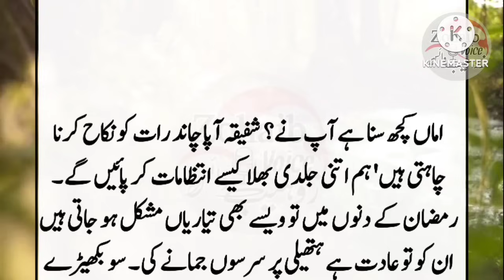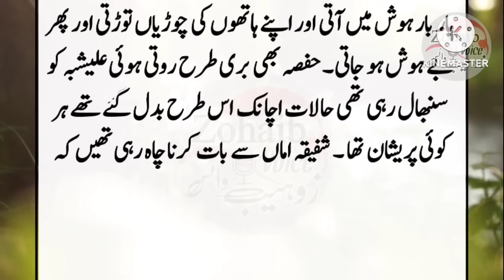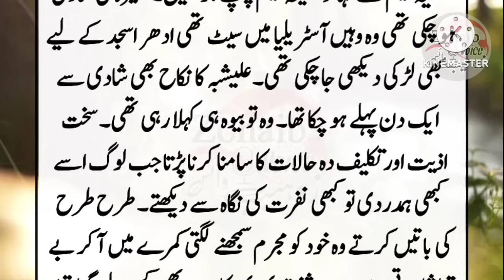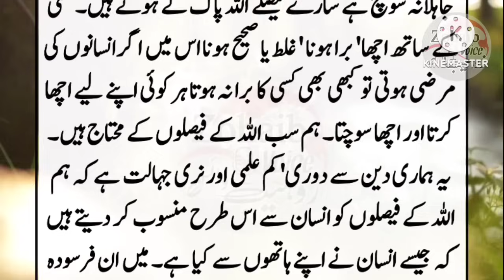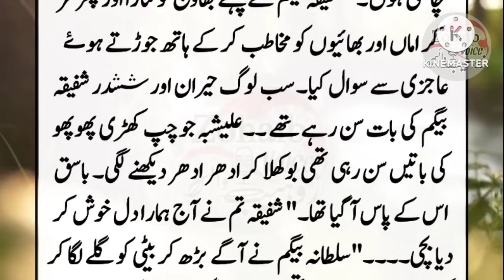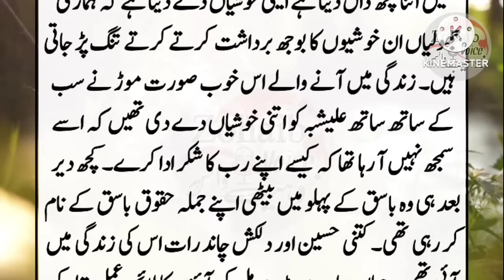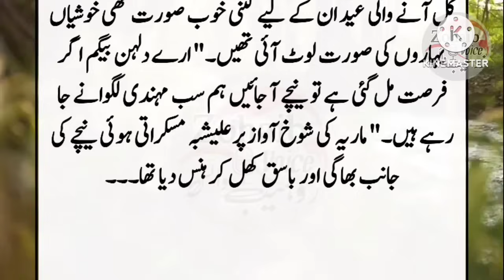Shafiqa Begum Aur Us ki Banji ki Sabaq Amoz Kahani || Heart touching Emotional Story